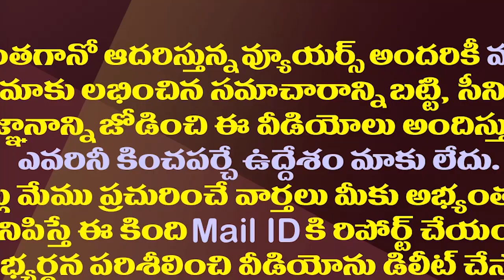వైసీపీ క్యాడర్ కు గూస్ బంమ్స్..జగన్ భుజం తట్టి మోడీ ఏం చెప్పారంటే?| PM Modi Appreciates CM Jagan